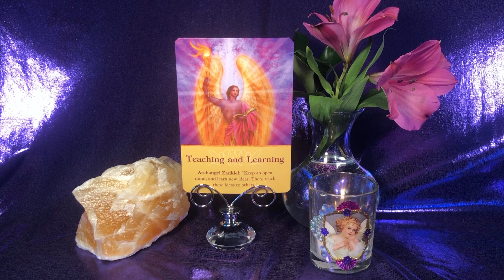COMING INTO OUR POWER | The Power of Oneness | Time for COMPASSION | Weekly Card Reading June 8 2020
WEEKLY FOCUS FOR SPIRITUAL AWAKENING 🦋 This week's card reading is about teaching, learning, and healing. There is a miracle unfolding right before our eyes! We are coming into our power in the oneness of humanity, which is who we really are. This is a time for compassion, forgiveness, and unconditional LOVE. I also talk about Archangel Zadkiel, who is a powerful ally for us during this time. He can help us to heal emotions and painful memories as we move forward together.

I do this weekly card reading every Sunday to set up our energy for the week.

Card Deck Used: Archangel Oracle Cards by Doreen Virtue

🦋 My new digital course ”MEDITATION for SPIRITUAL AWAKENING" is available now!

Music: "All Loving Angel" by Christopher Lloyd Clarke. Licensed by Enlightened Audio.